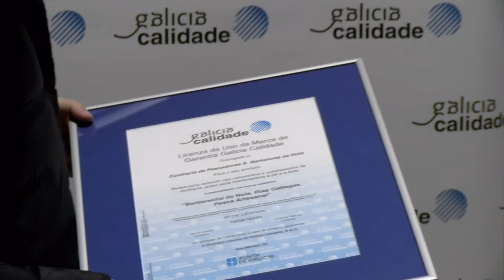31032022 03 ENTREGA CERTIFICADO SELO GARANTIA BERBERECHO NOIA